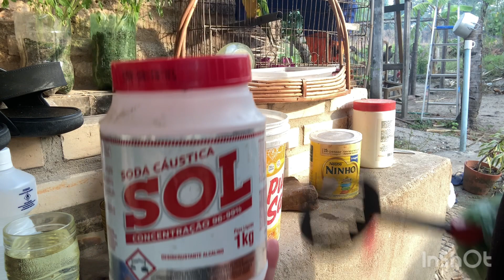Como eu Fazendo meu sabão ficou uma maravilha ￼￼